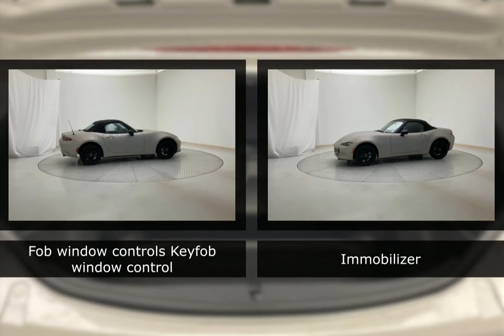2023 Mazda MX-5 Miata 18309ZA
2023 Mazda MX-5 Miata 18309ZA